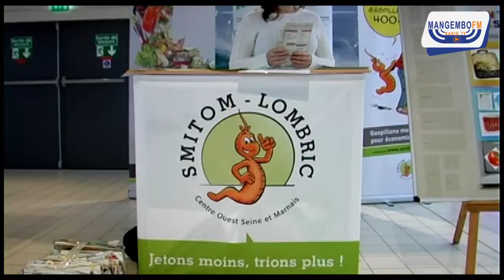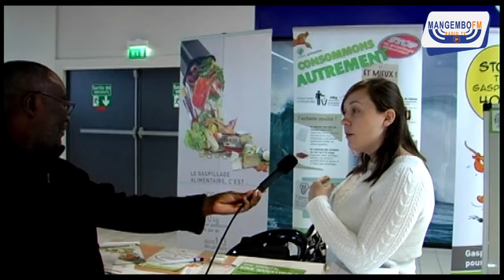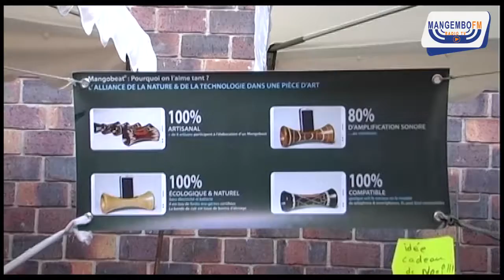Hebdo 77 mp4 fin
Magazine d'information - Rétrospective de l'actu de la rédaction de Mangembo fm tv. - Sommaire : Semaine Européenne de la réduction des déchets - Journée Eco-Citoyenne du Quartier Schumann de Melun - A la découverte de Mangobeat - RDC, la polémique   Badibanga !